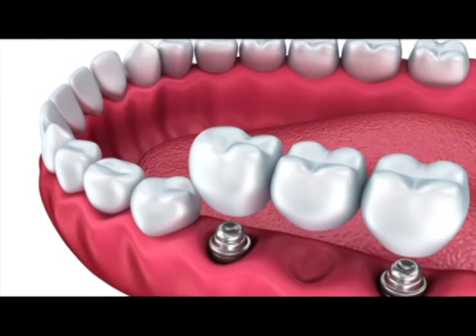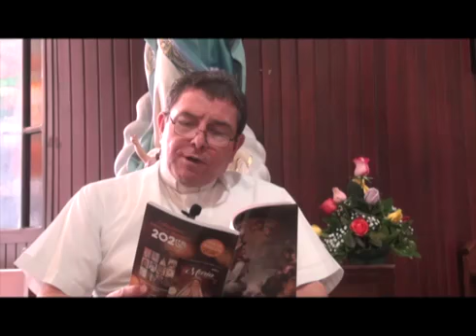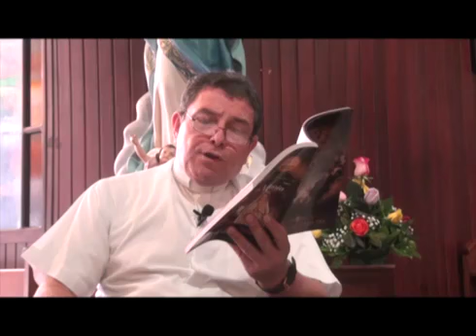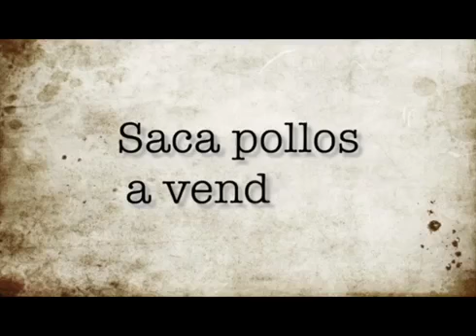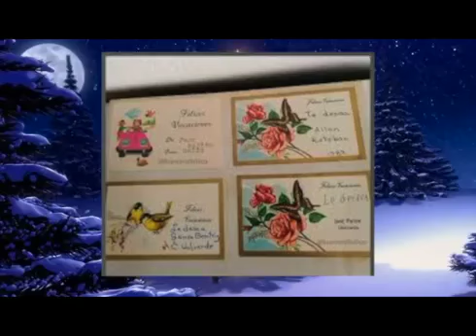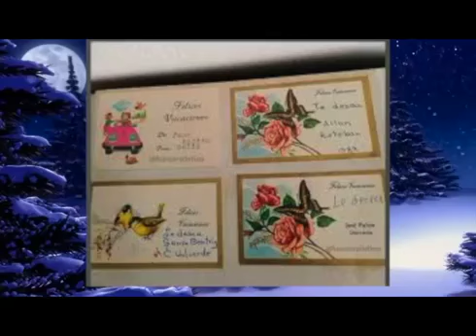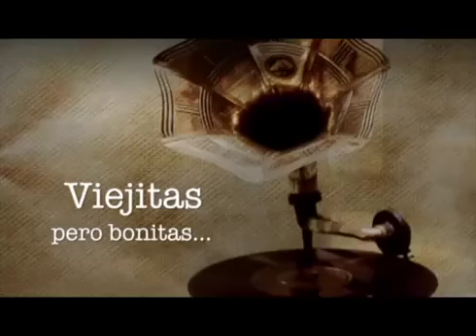FAMILIA DORADA 1 DIC. 2019-144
Presentacion
Teleconsulta: Dr. Guirald, Protesis dental
Alimentacion sana: Dra. Isabel Barrientos, Alimentacion para diabeticos en navidad
Sin Pastillas hacemos maravillas: Dr. Corrales, Estimulacion mental
Aguizotes: Flor Santa Lucia
CORTE COMECIAL
CEA: Audifonos intercanales, Kalos reposteria, Salon el Ensueño, Equipo medico Bonilla
Reflexiones, Pdr. Gamboa, Tiempo de adviento
Nain: A lanear
Capsula del tiempo: Polivoces
Navidad en familia dorada: Tarjetas de navidad
CORTE COMERCIAL
CSG, Isabel Barrientos, Dr. Andres Morales, Tumores cerebrales, Vivir sin dolor
Viejitas pero bonitas: Special Angel, Bobby Helms, Lonely
CORTE COMERCIAL
Acabados rusticos el Cantabrico, Lavasecco, Kalos reposteria
Navidad en familia dorada: Corona de advientos
Tesoros clasicos: Jack Frost